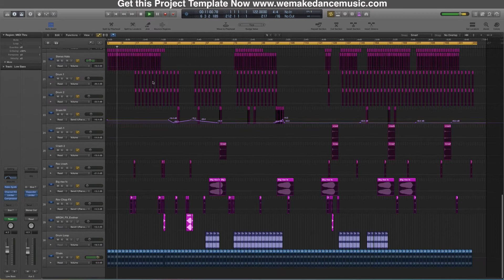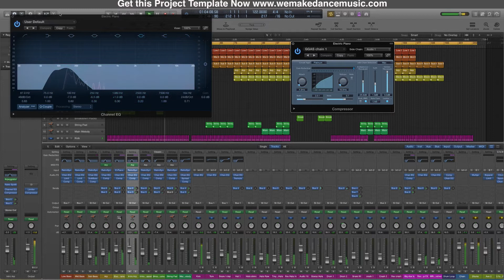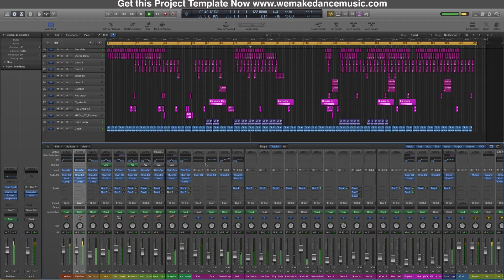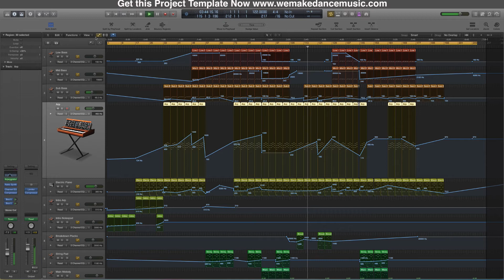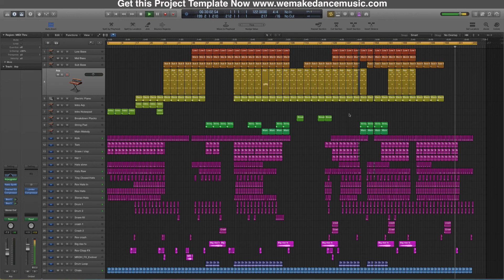Logic Pro X Midi Construction Template - NU Deep (Deep House)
logic pro
mixing
native instruments
waves plugins
best wave plugins
free plugins
trap mix
trap remix
trap remake
trap project
dubstep
dubstep mix
dubstep trance
dubstep project
dubstep remix
dubstep remake
eq Tutorial
equalizer Tutorial
mastering tutorial
mixing tutorial
music
music 2015
music 2015 new songs
music video
tomorrowland 2015
ultra music festival 2015
coachella
edc
native instruments
sylenth presets
sylenth tutorial
sylenth1 presets
sylenth1
sylenth
spire presets
spire tutorial
spire presets
spire
sylenth
nexus tutorial ableton
nexus tutorial
sound design
bass tutorial
bass tutorial for beginners
bass
leads
kick
layering
samples
Serum presets
Serum sound design
Serum tutorial
Spire sound design
Spire tutorial
Spire review
free presets
free plugins
sounddesign
layering
bass layering
leads layering
how to make leads